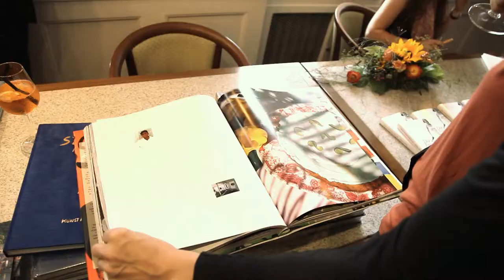Schlosshotel Molkenkur-Heidelberg-Szczesny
Eröffnung der Skulpturenparks im Schlosshotel Molkenkur